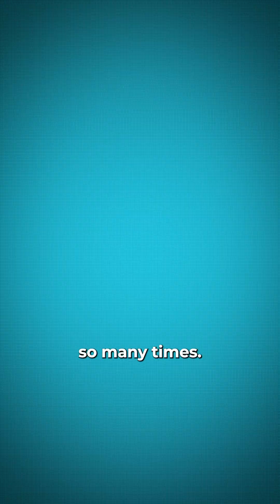Cortisol Testing FAIL! Why One Blood Test Isn’t Enough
Think your cortisol levels are normal? Cortisol testing is so important, and one cortisol blood test doesn’t show the full story.

Optimal cortisol testing tracks your cortisol curve, and not just one point in time. In this short video, learn why a single serum cortisol test ain’t gonna cut it.

The resources below will help you to set your sails on a life full of energy, clarity, and longevity. Don’t waste another day bouncing from one provider, supplement, or program to another

Looking for high-quality supplements you can actually trust?
I’ve personally vetted every product on this Fullscript list—based on decades of clinical experience. These are the exact supplements I use with my patients and in my own life.

Each one comes with guidance on why I chose it and how to use it effectively.